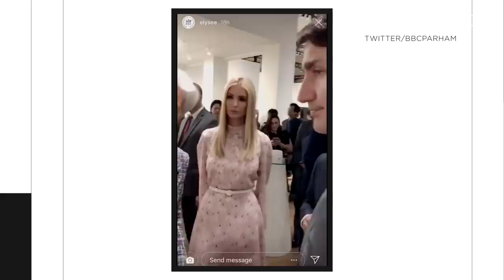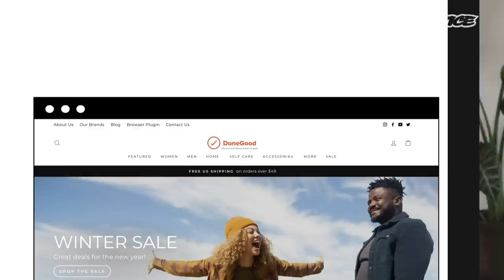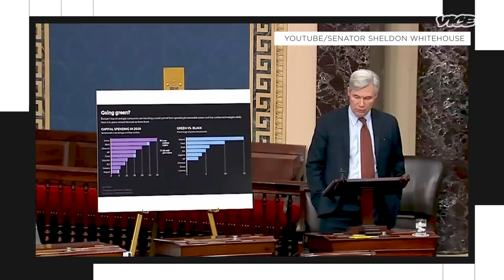Why Companies Want You to Think They Care | COMPLEXIFY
For this episode of Complexify, we organized our own humanely produced, certified organic take on conscious consumerism, refusing to buy into any simple narratives. This is what we found.

VICE News' "Complexify" series takes you down the rabbit hole, to show you why just about everything is more convoluted than you think.